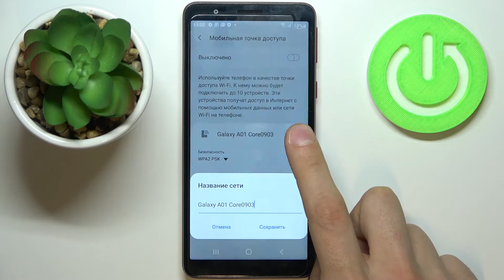Как на САМСУНГЕ РАЗДАТЬ ИНТЕРНЕТ? РАЗДАТЬ WI-FI с Samsung Galaxy A01 Core/ Раздача интернета ANDROID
Если вам нужно раздать мобильный интернет с вашего Samsung Galaxy A01 Core другим устройствам, тогда вам нужно активировать режим модема. Вы можете не знать как создать точку доступа на Samsung Galaxy A01 Core, поэтому мы сняли для вас этот выпуск. В нём мы покажем и расскажем вам как правильно настроить и включить портативный хот-спот на Samsung Galaxy A01 Core всего за несколько простых шагов.

Как активировать портативный хот-спот на Samsung Galaxy A01 Core? Как на Samsung Galaxy A01 Core создать точку доступа? Как настроить и включить режим модема на Samsung Galaxy A01 Core? Как раздавать интернет с помощью Samsung Galaxy A01 Core? Как делиться мобильным интернетом с другими устройствами на Samsung Galaxy A01 Core?